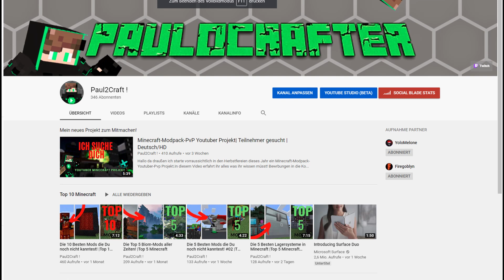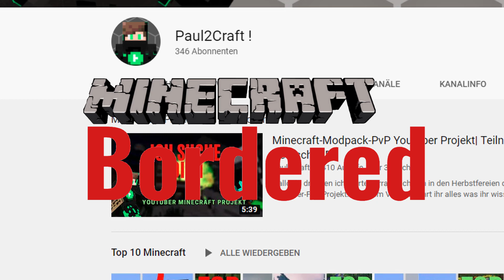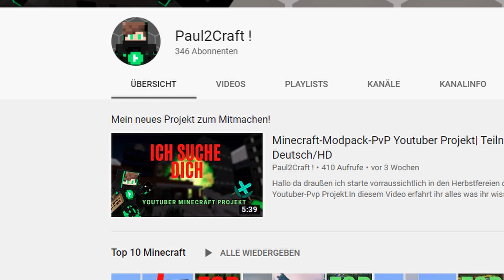Infovideo|Bordered,Tengdra,Village und mehr! Infovideo #03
Heute gibt es ein kleines Infovideo zu meinem kanal sowie
Minecraft Borderd heute um 21Uhr hier auf Youtube sowie auf Twitch
Alle Teilnehmer:
Eloxerlp     (Zuschauer)      ab Tag 2
Keksfreund   (Zuschauer)
Wenn du mich unterstützen willst dann:
🔘Abbonieren
⌨️Kommentieren
oder meiner Webseite: Link folgt